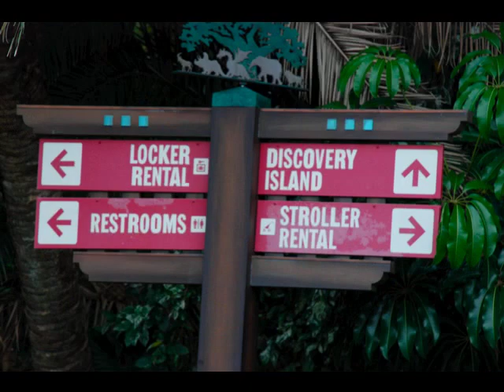Disney Montage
just a few pictures from our last 3 trips. we go often because we cant get enough of disney. Pardon the singing lol, that would be me singing one of my absolute favorite disney songs. i thought it added a personal touch! ENJOY!